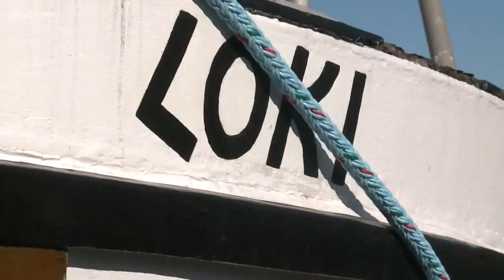Columbia River gill net fishing ban debate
A bill making its way through Olympia would ban the use of non-tribal gill nets to catch salmon on the Columbia River. KING 5 Environmental Reporter Alison Morrow shows us why some say it will save wild salmon, while others say it will do nothing but put fishermen out of business.